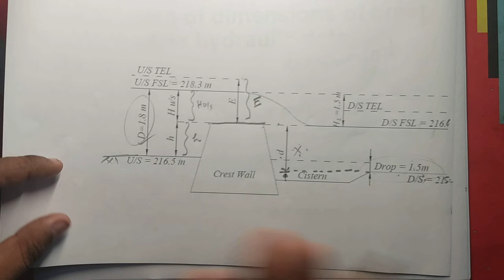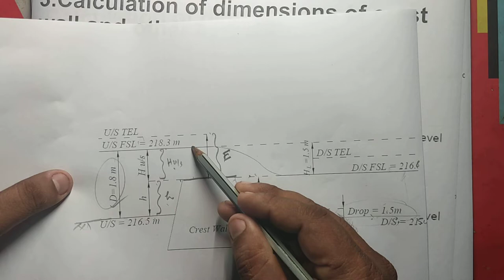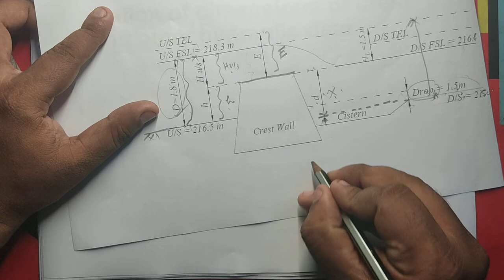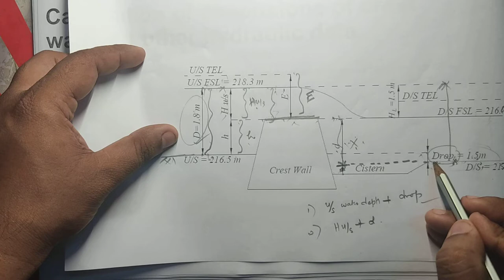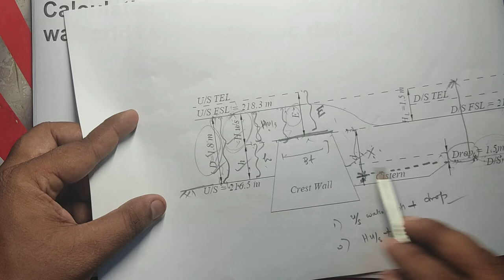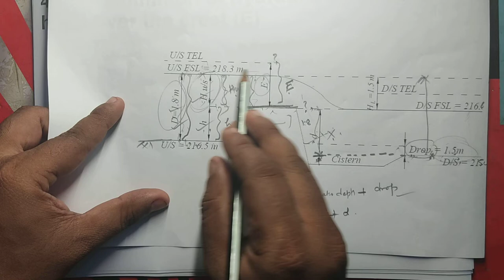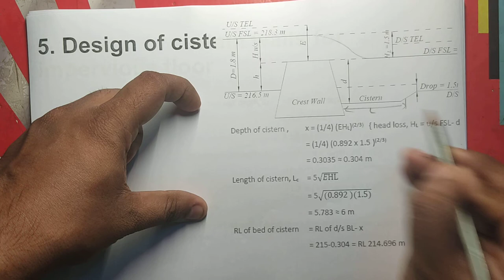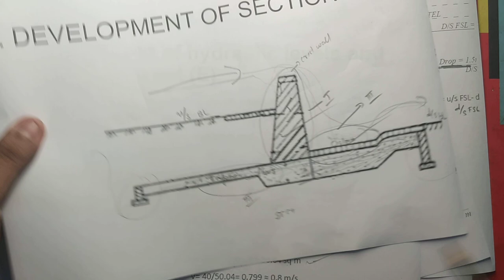DESIGN OF SARDA FALL PART 2 DHS MODULE 3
ktu s6 civil , ce , dhs design
sarda type fall,
 sarda fall
canal fall
design of sarda fall, drawing of sarda fall
khos;as curves, exit gradient